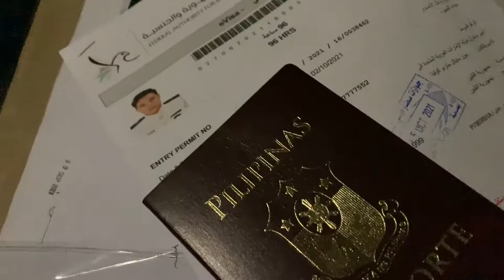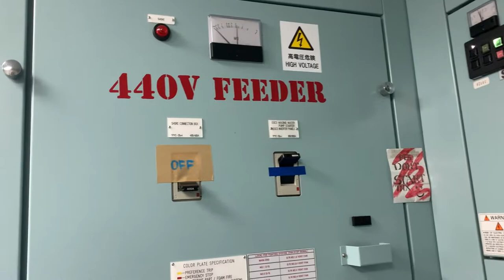A NEW JOURNEY ONBOARD SHIP | John Colina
Thank you for watching guy's hope u like it, don't forget to like👍 and share↗️ and hit the subscribe button for more videos to come😊😊and click the bell button to get notified for my latest vlog😊😊